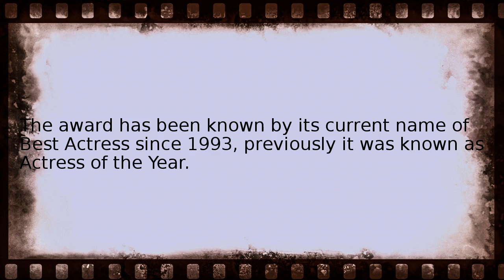laurence olivier award for best actress Wikipedia